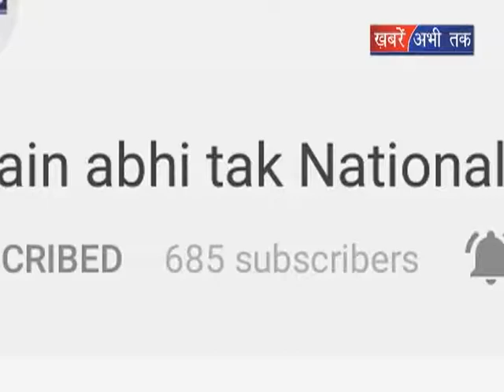भिवानी में गंदा पानी पी रहे लोग || Khabrain Abhi Tak Live